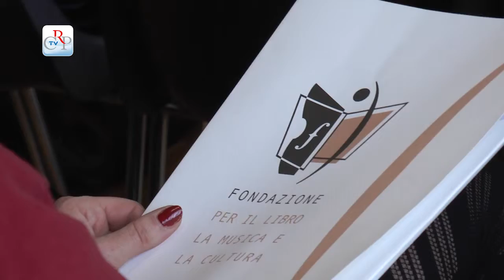Presentato il Salone del Libro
È stata presentata al Sermig la 28ma edizione del Salone del Libro di Torino che quest’anno si svolgerà da 14 al 18 maggio. Ospiti nell’edizione 2015, dedicata alle Meraviglie d’Italia, la Germania e il Lazio. Anche il Consiglio regionale sarà presente, con un proprio spazio espositivo e un ciclo di iniziative dedicate alle sue pubblicazioni più recenti.